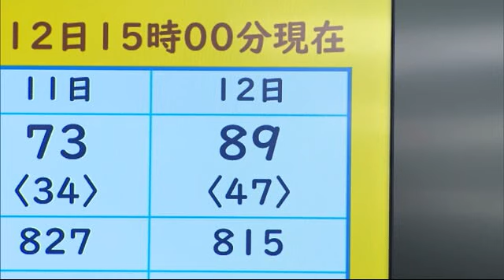新型コロナ 12日は89人の陽性を確認 1日としては過去最多【佐賀県】 (21/08/12 19:05)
県は12日、過去最多となる89人の新型コロナウイルス陽性を確認したと発表しました。山口知事はお盆期間、外出自粛を呼びかけています。

県は12日、新たに815件の検査があり、89人の陽性が確認されたと発表しました。1日としては過去最多です。山口知事は15日までのお盆期間、外出は自粛し自宅で過ごすこと、また、久しぶりの友人や親戚との会食などは避けるよう呼びかけました。

山口知事：「私が一番恐れているのは、コロナを恐れるがあまり、その切迫する大雨に対するリスクというところから逃れられないこと」

一方、いまはまず大雨への警戒が必要だとして危険が迫る前にちゅうちょなく避難してほしいとしています。